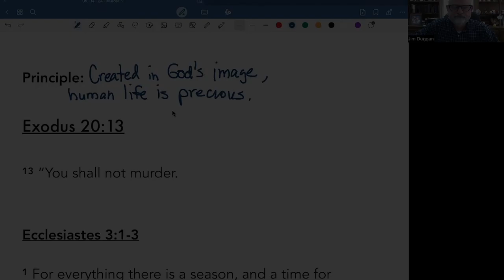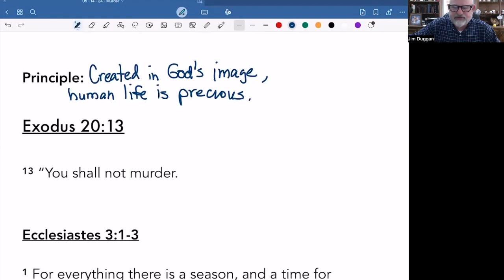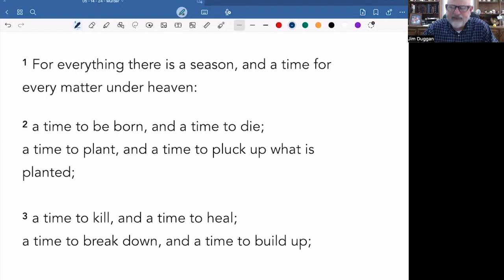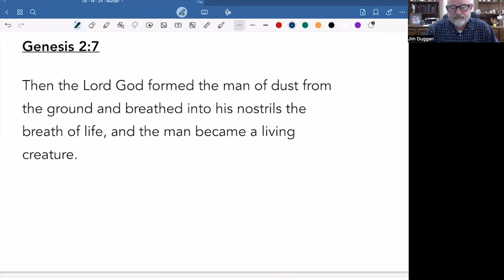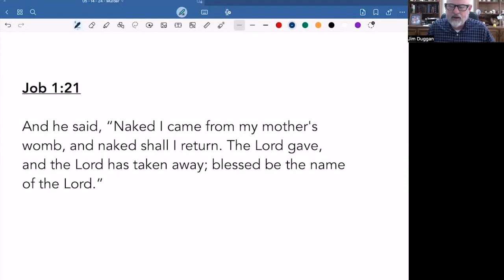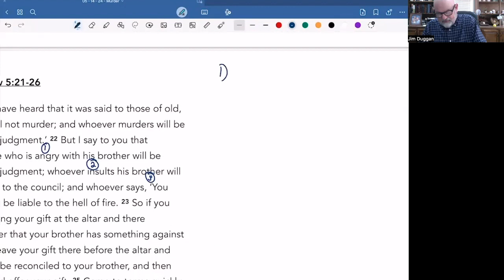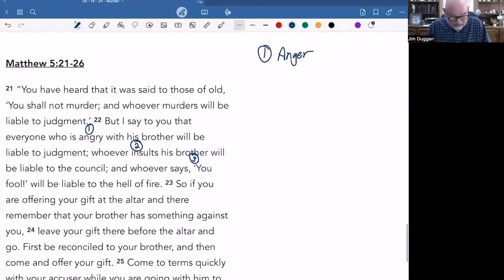05-15-24-Murder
While we may never break the command to murder, we all to often break Jesus' application of it.